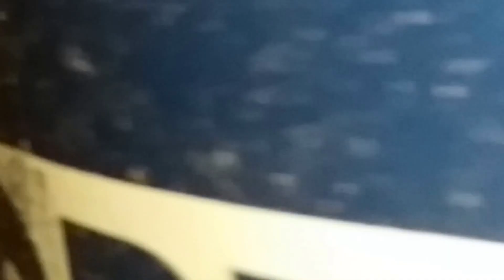VÍDEO NOTURNO. COMO OS PEIXES SE COMPORTAM DENTRO DA A ESTUFA NA CRIAÇÃO DE PEIXES EM CAIXA D`ÁGUA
ADQUIRA SEU MANUAL. COMO MONTAR CAIXA D`ÁGUA DE 1000 L. PARA CRIAÇÃO DE PEIXES EM DETALHES.